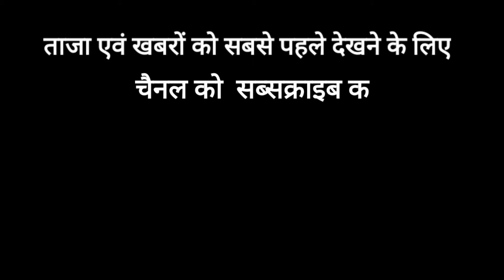गणेश उत्सव समिति के सदस्यों को गणेश प्रतिमा की स्थापना एवं विसर्जन के संबंध में दिशा निर्देश Diye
Jankalyan News🙏

🙏 Jankalyan news🙏